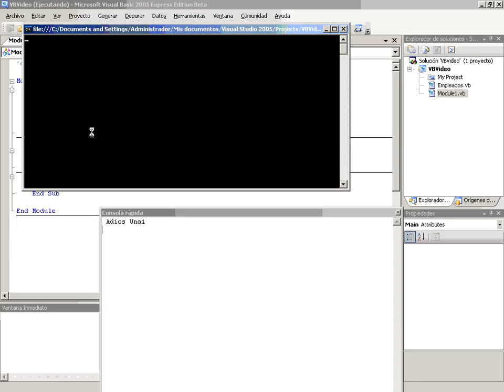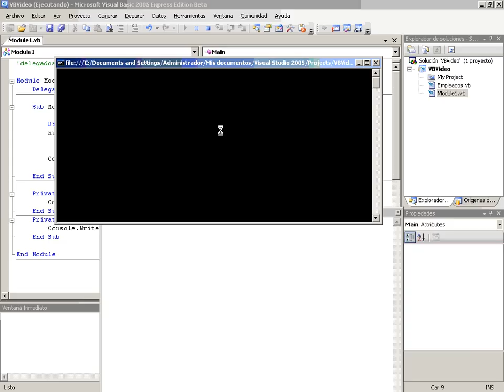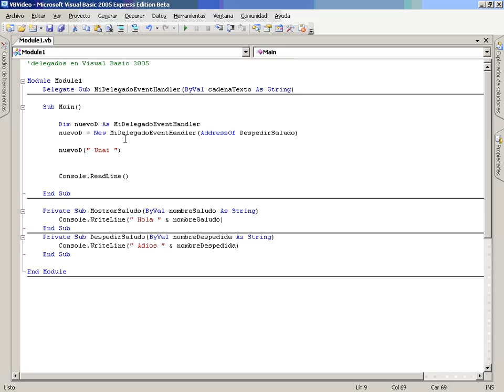VB Mod2 Lec4 Vid4